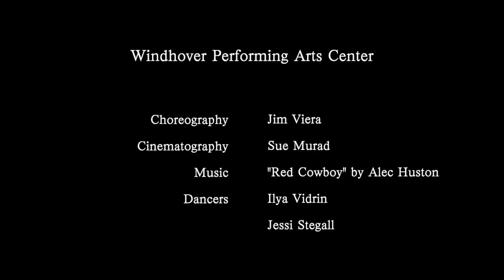Ilya Vidrin & Jessi Stegall at Windhover 2020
Filmed at Windhover Performing Arts Center (2020)

Choreography: Jim Viera
Cinematography: Sue Murad
Dancers: Ilya Vidrin and Jessi Stegall
Dress by: Penney Pinette